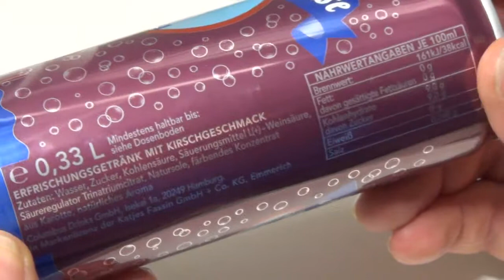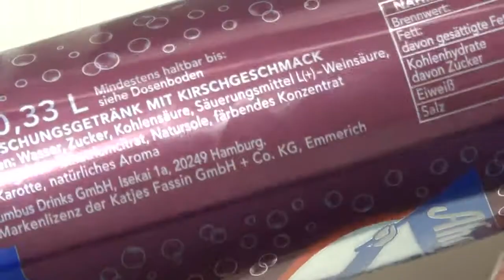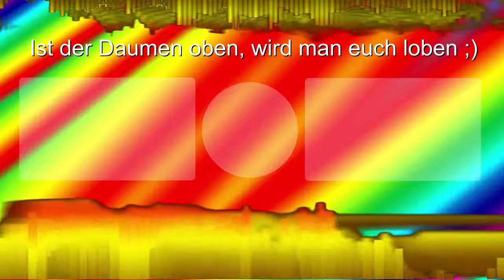Ahoj-Brause Kirsch Dose getestet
Ahoj-Brause gibt es inzwischen auch fertig aus der Dose. Neu dazu gekommen ist die Sorte Kirsche. In diesem Video wird diese gleich ausprobiert.